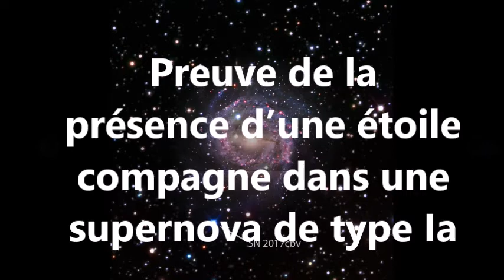[Astrophysique] Preuve de la présence d’une étoile compagne dans une supernova de type Ia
Le 10 mars 2017 est apparue une supernova dans la galaxie NGC 5643 située à 55 millions d’années-lumière : SN 2017cbv, une supernova de type Ia, explosion d’une étoile naine blanche. Ce jour-là, pour la première fois, dans les minutes et les heures qui ont suivi l’explosion, des astronomes ont réussi à observer la preuve de la présence d’une étoile compagne, sous la forme d’un pic de luminosité en ultra-violet.